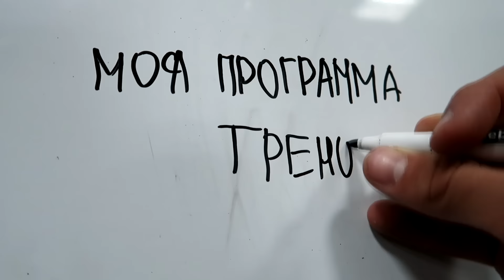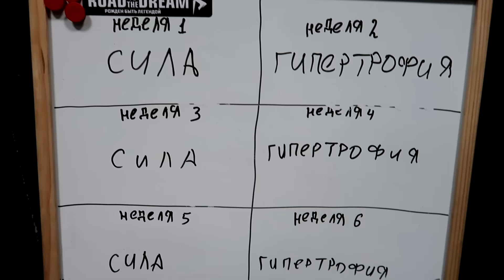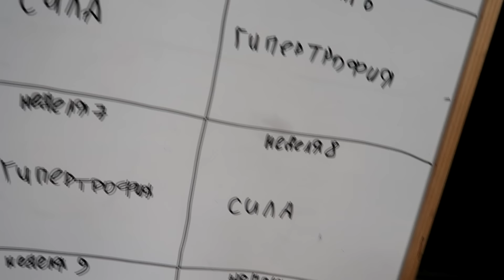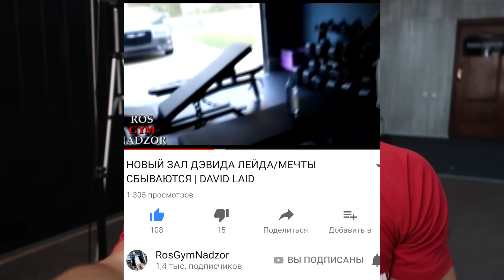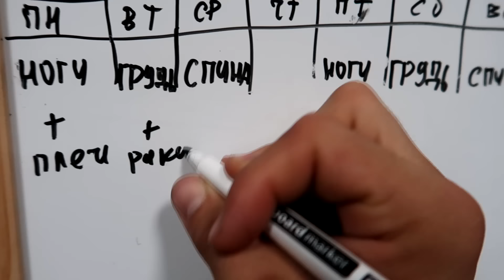Моя Программа Тренировок / +5 кг За 2 Месяца (5Х5)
___________________ПОДПИШИСЬ_____________________________